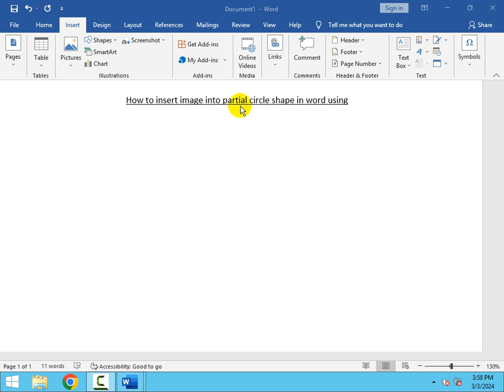How to insert image into partial circle shape in word using